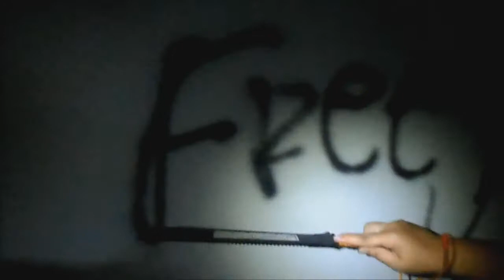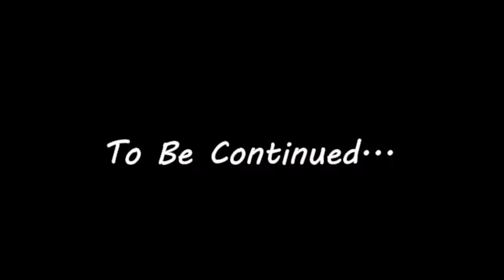The Abandoned Hotel Normandie | Trailer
This is a cool trailer of the vlog I will be putting up of our visit to the Abandoned Hotel called Normandie.